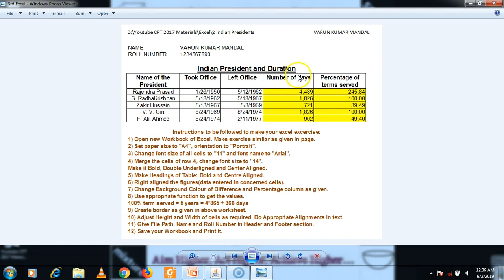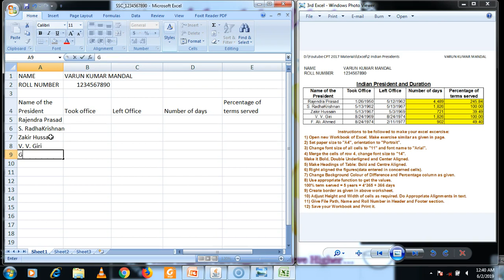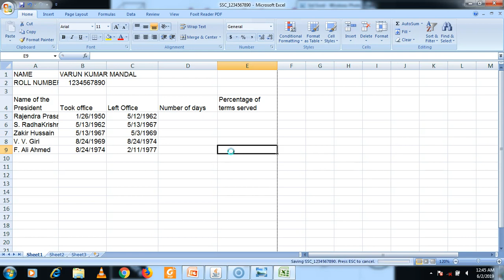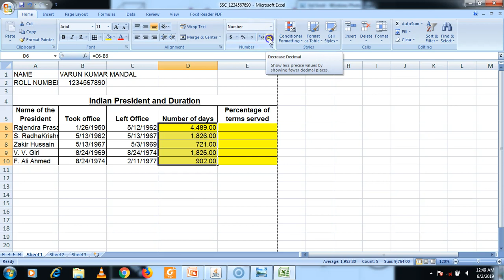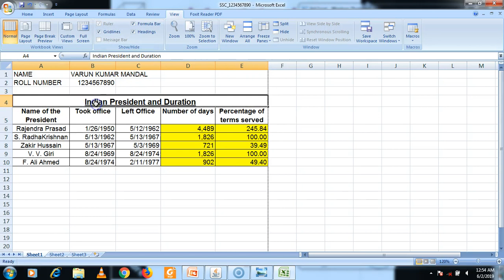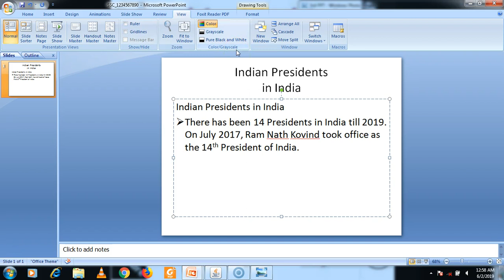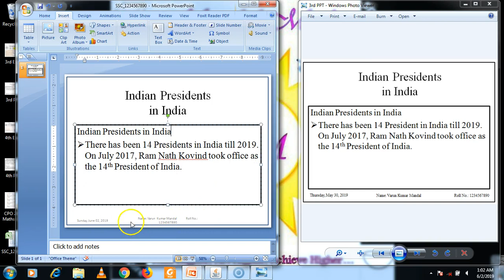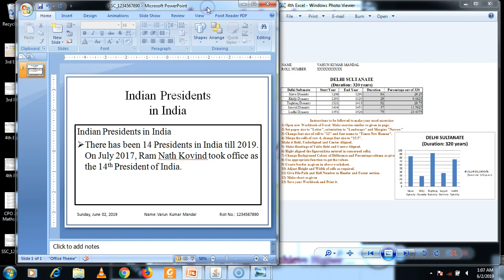CPT 2017 Exercise 3